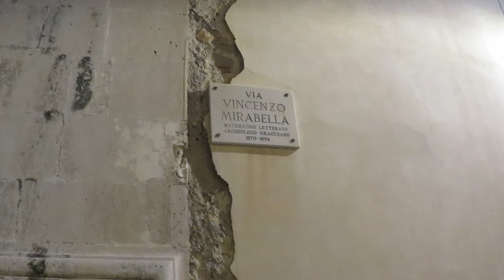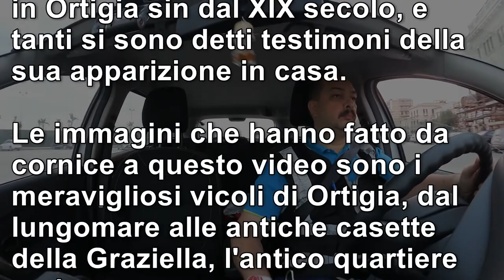Il Saraceno - DdVotr speciale halloween